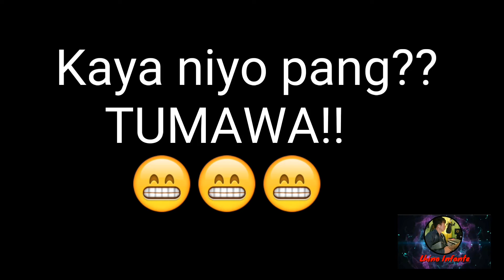GAME PRANK"IPASOK MO BABY"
WAaaaaazzup.. Sa inyo mga KATATA!
Panibagong video at Panibagong katatawanan nanaman to..!!